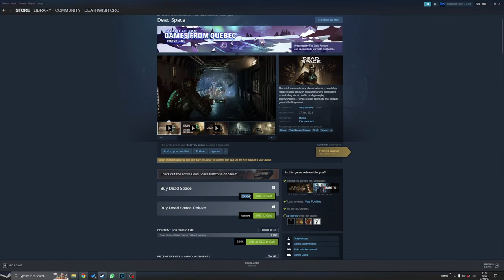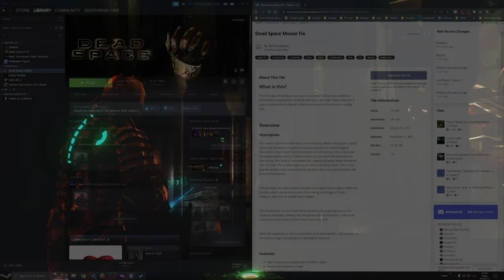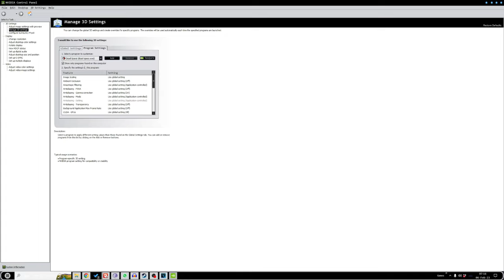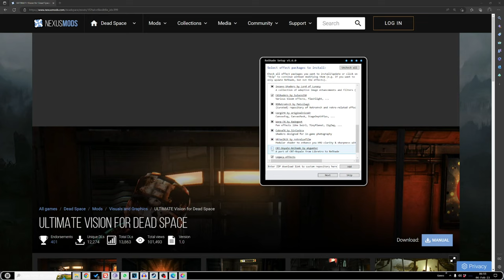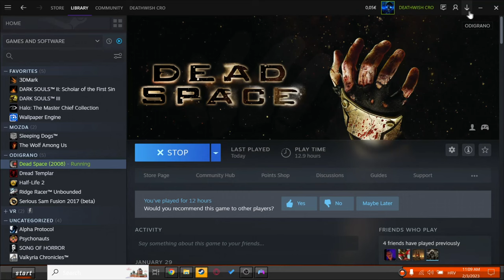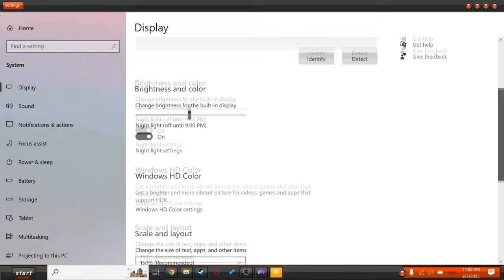Dead Space 60FPS + mousefix + reshade modding guide 2023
So since I couldn't play the remake I decided to see how I can get my dose of Dead Space.

Stuff used
Dead Space mouse fix